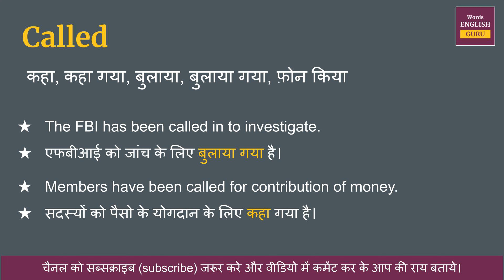Called meaning in Hindi | Called ka matlab kya hota hai | Called meaning explained and arth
Called ka hindi me arth hota hai  -  कहा, कहा गया, बुलाया, बुलाया गया, फ़ोन किया

इस video me aap Called kya hota hai,  इसका matlab samjhenge, Called ko english me kaise pronunciation karte hai aur Called ko bolne ka sahi tarika kya hai ye bhi dekhenge.

aur saath mein Called ke do example dekar samjhya gya hai jisse aap isko aur aachhe se learn sakte hai.

Covered Topic -
01. Called ka hindi kya hota hai
02. Called ka hindi word
03. Called ka hindi mein matlab kya hota hai
04. Called meaning in hindi
05. Called ka matlab kya hota hai
06. Called ka hindi meaning
07. Called ka hindi matlab
08. Called ka arth kya hota hai
09. Called hindi meaning
10. What is hindi meaning of Called
11. How to pronunciation of Called
12. Called ka hindi arth kya hota hai
13. Called ki definition kya hoti hai
14. Hindi meaning of Called